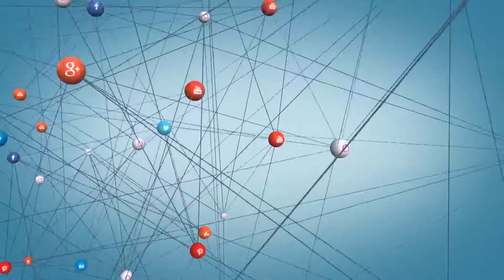2016 SSV / Golf Victoria Teacher Professional Development Day